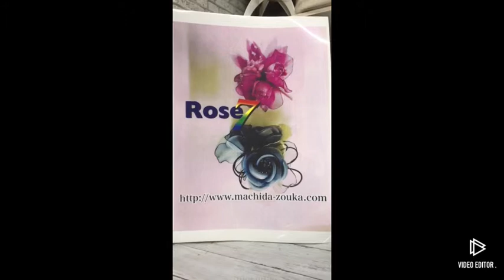和装髪飾り・和装小物・コサージュアクセサリー・Ｒｏｓｅ７ 製造メーカーの町田造花 弊社作業風景新作髪飾り製作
髪飾り製作風景になります。
来年用の成人式髪飾りをデザインしまして
展示会に出します。